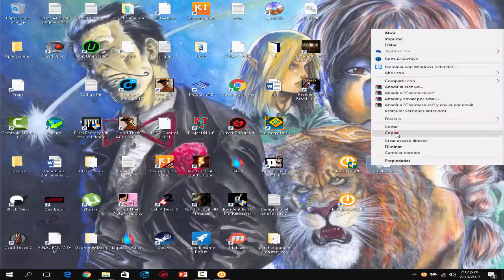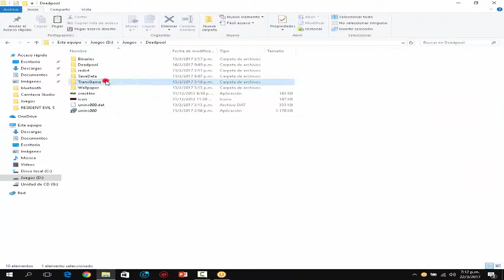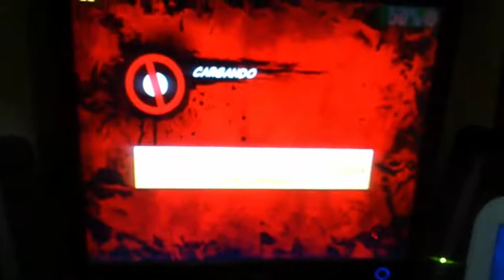Acelerar Deadpool en Canaima o PC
Hey que tal aqui les traigo un nuevo video de como acelerar Deadpool en Canaima espero les sirva
Link de Descarga:

Descarga Aplicaciones: Bidikobime.jimdo.com/aplicaciones

Especificaciones de mi PC (Canaima)
Intel Celeron 847 a 1.10GHZ
Intel HD Graphics con 960MB disponible con 32MB dedicada de Video
Resolucion de Pantalla: 1280x1024 (Proyectada en una pantalla Samsung Syncmaster 732N Plus)